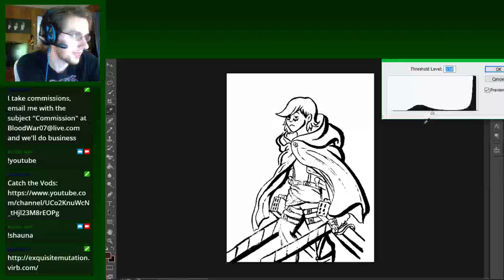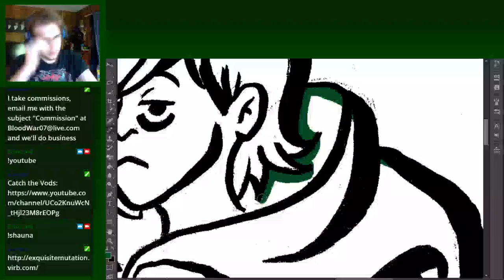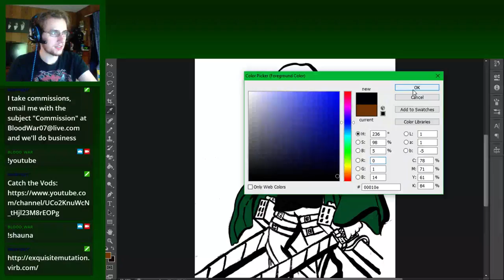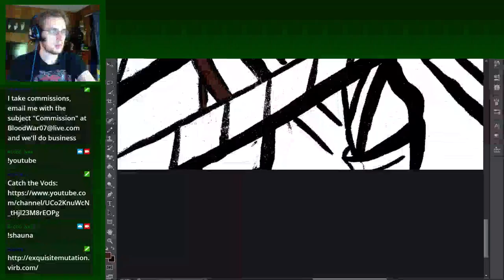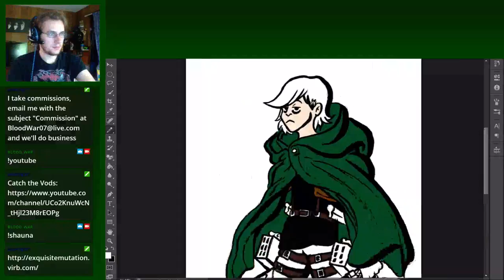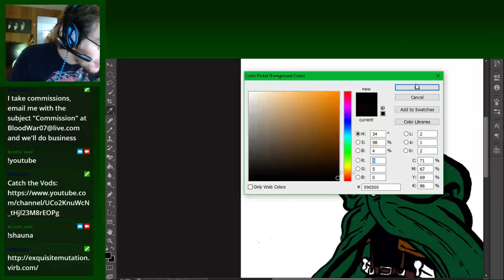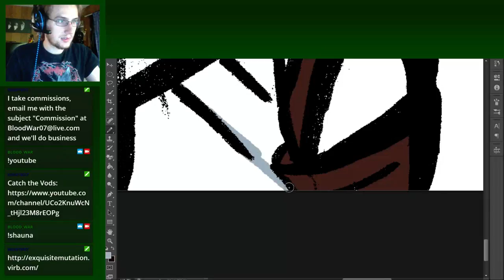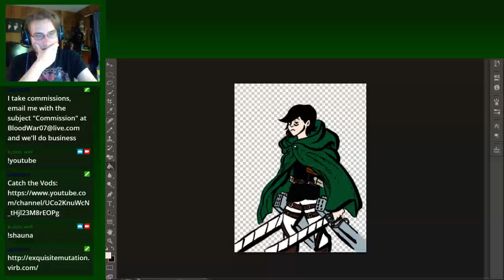Art Stream: Shauna AoT